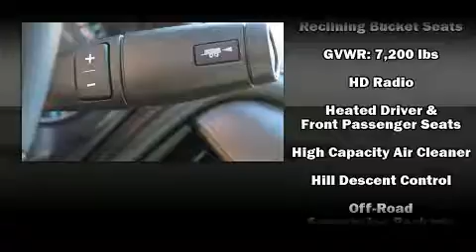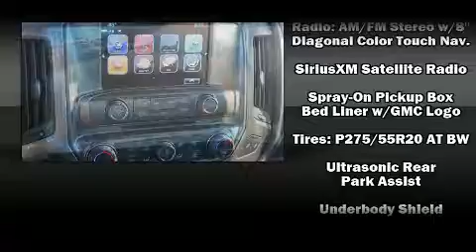2017 GMC Sierra 1500 SLT in Vienna, VA 22182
You can expect a lot from the 2017 GMC Sierra 1500. This 4 door, 5 passenger truck stands out among competitors in its class! It features an automatic transmission, 4-wheel drive, and a powerful 8 cylinder engine. It includes power seats, front and rear reading lights, a tachometer, a trip computer, a rear step bumper, remote keyless entry, a bedliner, and seat memory. Features such as automatic climate control and leather upholstery prove that economical transportation does not need to be sparsely equipped. Power adjustable pedals allow the driver to optimize his or her driving position, enhancing visibility, comfort and safety. With high intensity discharge headlights illuminating your path, you'll always appreciate maximum visibility. Premium sound drives 7 speakers, providing you and your passengers a sensational audio experience. In the event of a rollover collision, side curtain airbags provide additional protection for outboard seated passengers. We pride ourselves in the quality that we offer on all of our vehicles. Please don't hesitate to give us a call.